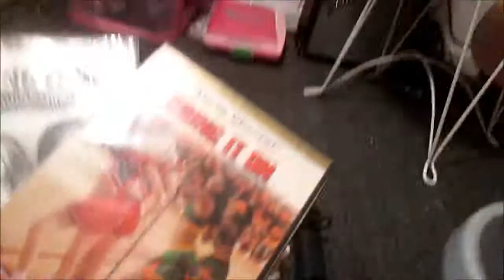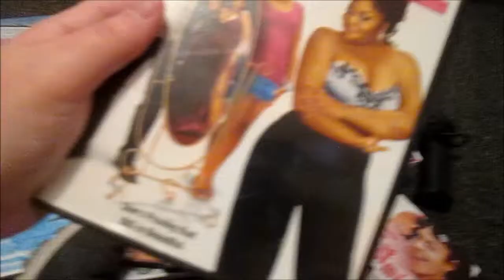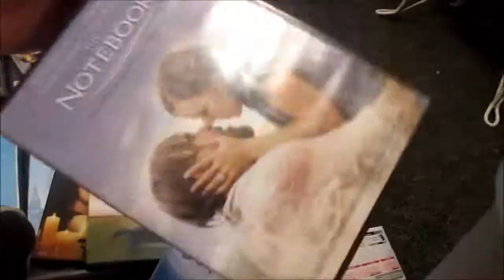I'M GETTING MY NOSE PIERCED! (8/28/14)